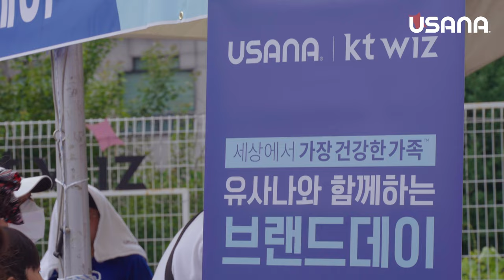2022 유사나 브랜드데이 하이라이트!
헬스팩으로 오늘도, 퍼펙트게임!!
3년만에 돌아온 유사나 브랜드데이 어떠셨나요?

에너지와 열정, 사랑이 넘치는
세상에서 가장 건강한 가족들의 특별했던 하루!
2022 유사나 브랜드데이 현장을 지금 소개합니다.